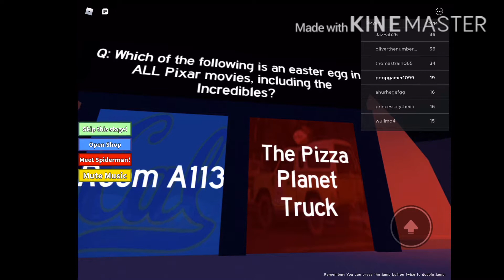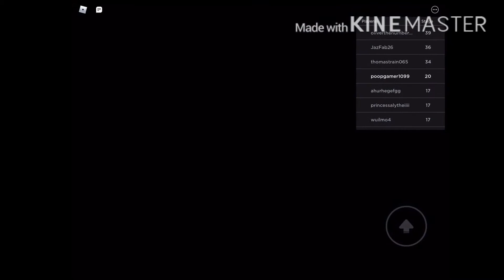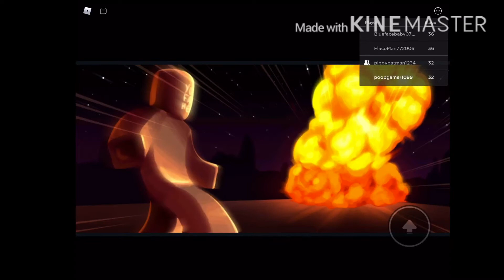i save light queen (roblox) w/ piggybatman1234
i made this because i was bored